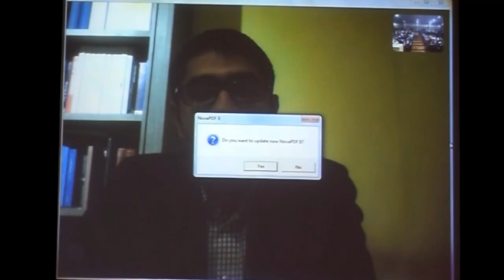Mr. Gautam Bhatia on Transformative Constitutionalism.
Mr. Gautam Bhatia delivered a talk on "Transformative Constitutionalism" on 23rd October, 2018 in the Auditorium at 11:30 AM over Skype.

An Advocate at the Supreme Court, Mr. Bhatia has law degrees from the NLSIU, University of Oxford and Yale Law School. He is presently pursuing his PhD from the University of Cambridge. He has been the recipient of the Rhodes Scholarship and was included by Forbes India in its annual 30 Under 30 list in 2018. His blog on the Constitution - IndConLawPhil - is hugely popular with students and lawyers alike. He has also authored Offend, Shock, or Disturb: Free Speech under the Indian Constitution.

Recent judgements of the Supreme Court - be it Navtej Johar or Sabarimala - have affirmed that the Constitution is a tool to achieve a just and equal society. Mr. Bhatia has recently finished writing a book on the subject. In the talk, he will address these judgements and the Court's approach.

He had graciously allowed us to review the introductory chapter of the book before the talk.